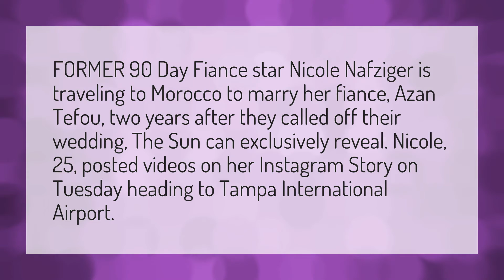Are Nicole and Azan married?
Are Ben And Akinyi Together • Are Nicole and Azan married?